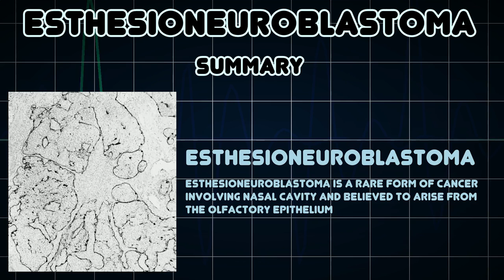Esthesioneuroblastoma (Medical Condition)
Symptoms, risk factors and treatments of Esthesioneuroblastoma (Medical Condition)

Esthesioneuroblastoma is a rare form of cancer involving nasal cavity and believed to arise from the olfactory epithelium